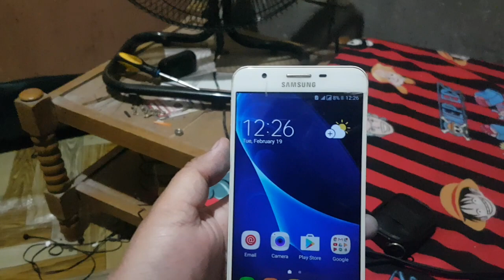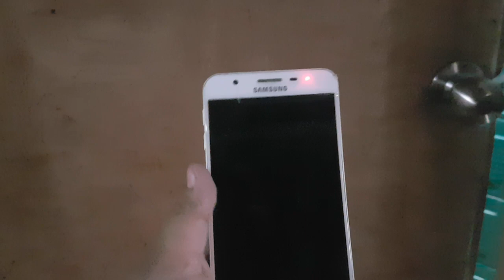House Select Next President Phone Windows Captured Republican Ticket PC Not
phone Hours after Killing the police Sting in a similar history Samsung
find Out who Doctors have

2019 J7 Prime Sorry not RIP but you can see it as a guide for the rest
voters in Congress remain Towonow